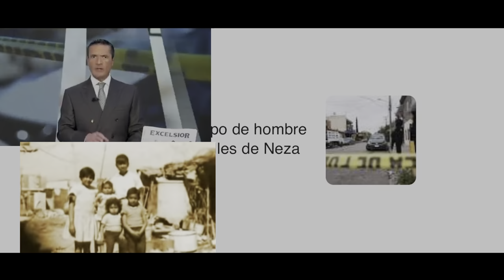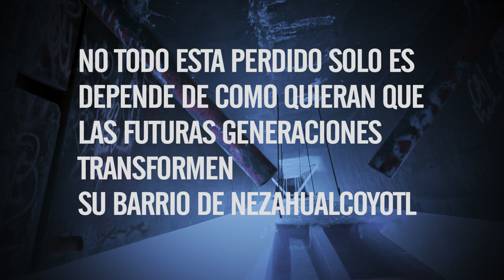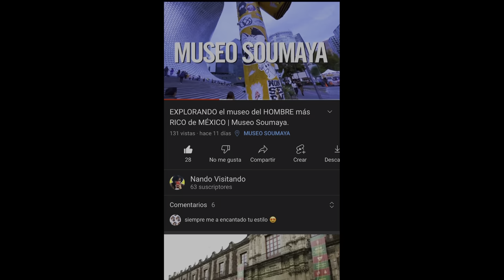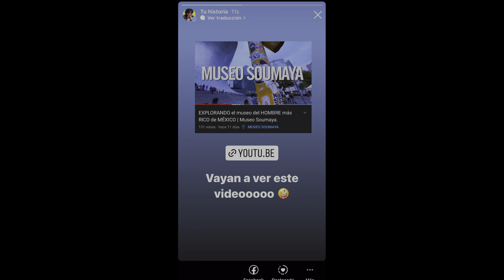EXPLORANDO uno de los BARRIOS más PELIGROSOS del Estado de México | Nezahualcóyotl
Muchas gracias a Daniel que nos ayudo a grabar en neza
Aquí su Instagram: